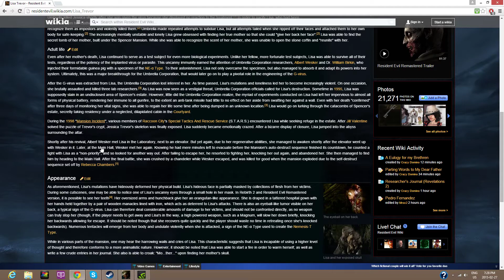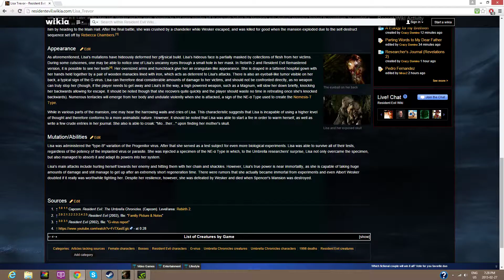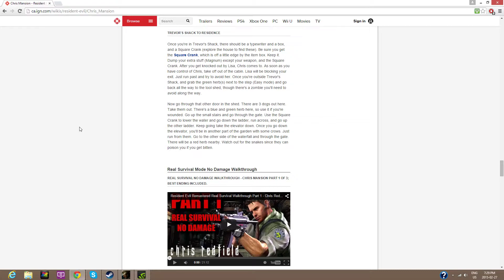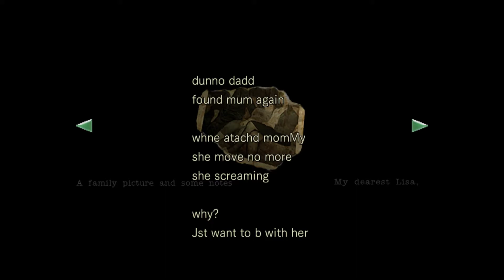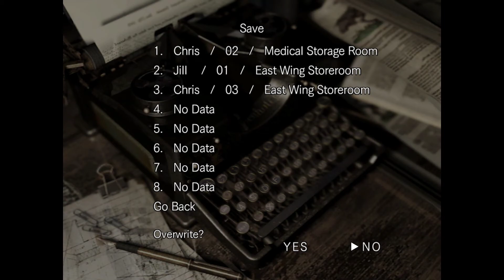Resident Evil HD -Crimson Coffin and Shackles!- [Part 7] w/Chris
WOW 2 bosses in a row what?! I wonder how far we are in! Let's Play walkthrough playthrough of resident evil remasetered with Chris Redfield! This game is such a great horror you guys need to try this! now its time to keep going and find out what's going on in the crazy mansion!